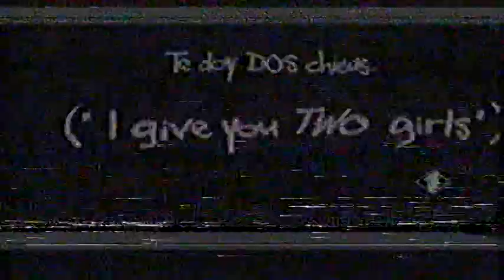GIOVANNI LOMBARDI VINCE LA TAPPA DI FRONTONE 224 KM ALLA TIRRENO ADRIATICO *98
Giovanni Lombardi (Pavia, 20 giugno 1969) è un ex ciclista su strada e pistard italiano. Professionista dal 1992 al 2006, era un velocista, campione olimpico nella corsa a punti e vincitore di quattro tappe al Giro d'Italia e due alla Vuelta a España.